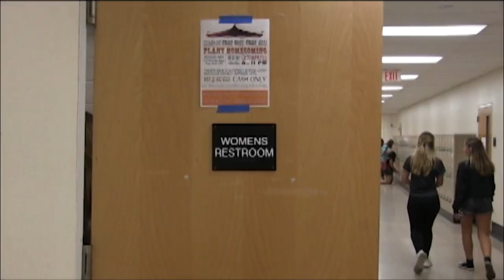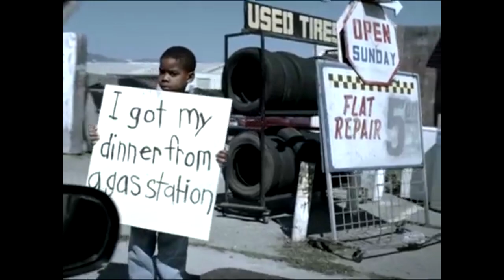Panther TV Morning Show Thursday December 13th 2018